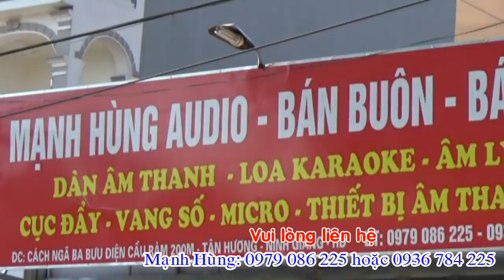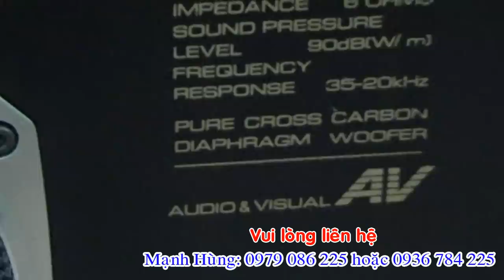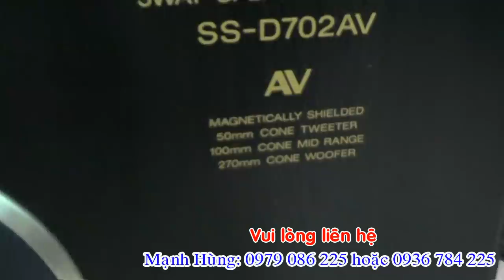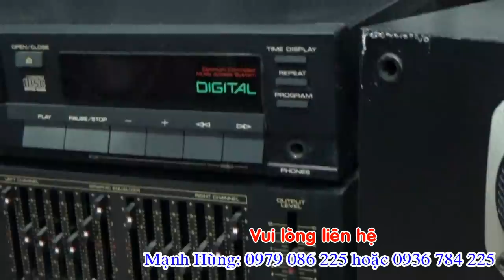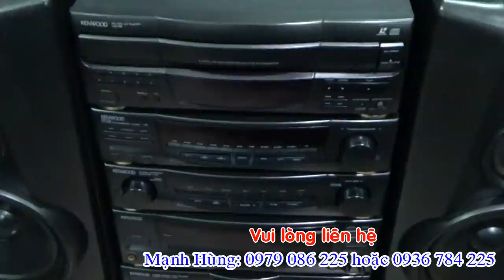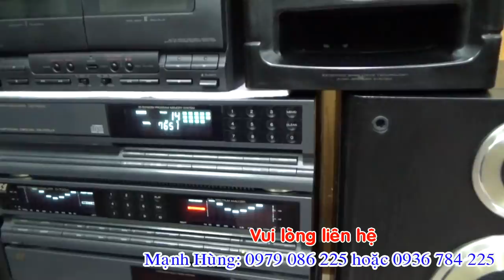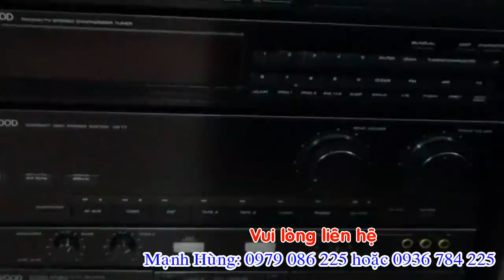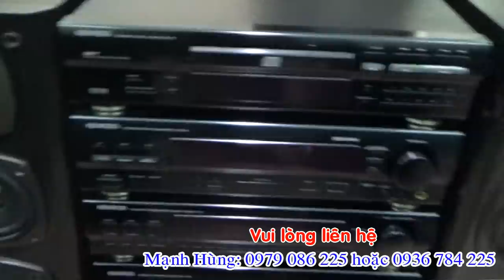07-12 dàn âm thanh/toàn khủng long mẫu lạ/báo giá kịch sàn/lh0979086225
07-12 dàn âm thanh/toàn khủng long mẫu lạ/báo giá kịch sàn/lh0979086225***Cửa Hàng Điện tử MẠNH HÙNG*** Bưu Điện Cầu Ràm Tân hương-Ninh Giang-Hải dương**ĐT: 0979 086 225 hoặc 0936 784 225**Chuyên Mua bán các mặt hàng điện tử***lắp đặt các hệ thống âm thanh nghe, nhìn ***Nhận bảo hành, Sửa Chữa Các thiết bị điện tử.***Đảm bảo uy tín, chất lượng cao...HÃY ĐĂNG KÝ KÊNH ĐỂ NHẬN ĐƯỢC VIDEO MỚI NHẤT HÀNG NGÀY 2: HÃY BẤM VÀO LIKE (THÍCH) ĐỂ ỦNG HỘ KÊNH CỦA manhhung audiovideo: HÃY GIỚI THIỆU, CHIA SẺ KÊNH NÀY ĐỂ THÊM NHIỀU ANH EM CÙNG ĐAM MÊ ÂM NHẠC. XIN CẢM ƠN ANH EM MỌI MIỀN TỔ QUỐC .